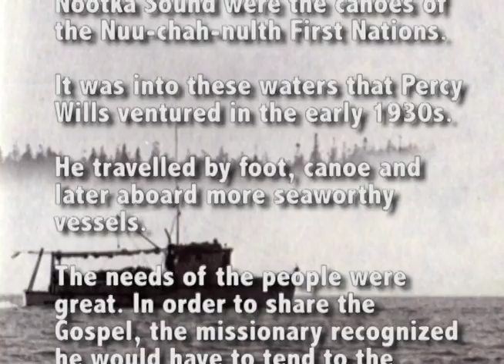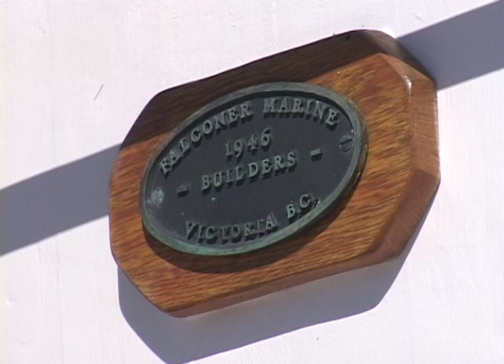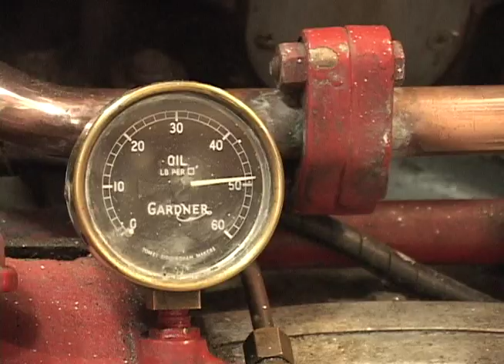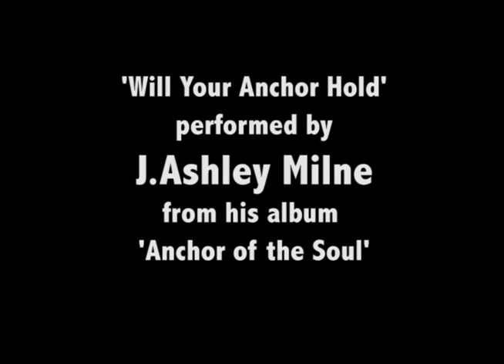History of West Coast of Vancouver Island - Interview with Earl Johnson, Skipper of Messenger III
There are not too many old-time west coast Vancouver Island residents that will not recall happy memories of the Messenger III. Every summer hundreds of kids traveled from their homes aboard the Messenger III to summer camp. This video is essential viewing if you are truly interested in the authentic history of the west coast of Vancouver Island. Church missionaries played a significant role in the development of our beloved coast. The only proof I offer is the deep, love and trust relationships that exist today and have existed for generations.